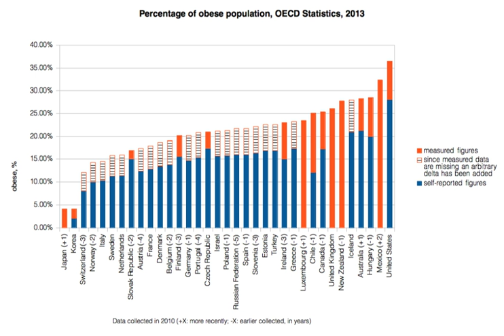Health | Wikipedia audio article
00:00:30 1 History
00:05:55 2 Determinants
00:11:08 2.1 Potential issues
00:13:36 3 Mental health
00:15:43 4 Maintaining
00:16:06 4.1 Diet
00:17:19 4.2 Exercise
00:17:49 4.3 Sleep
00:19:33 4.4 Role of science
00:21:13 4.5 Role of public health
00:24:21 4.6 Self-care strategies
00:27:13 5 Occupational

- Socrates

SUMMARY
Health, as defined by the World Health Organization (WHO), is "a state of complete physical, mental and social well-being and not merely the absence of disease or infirmity." This definition has been subject to controversy, as it may have limited value for implementation. Health may be defined as the ability to adapt and manage physical, mental and social challenges throughout life.